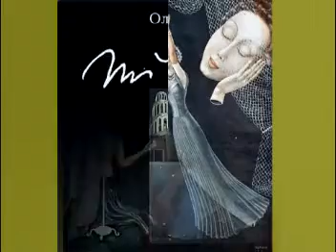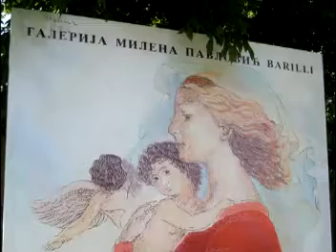MILENA PAVLOVIC BARILI